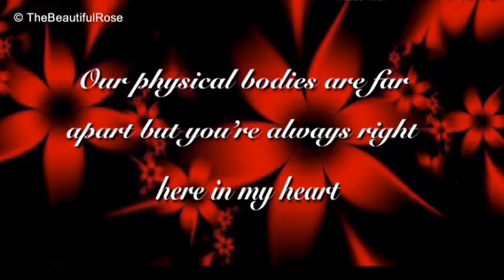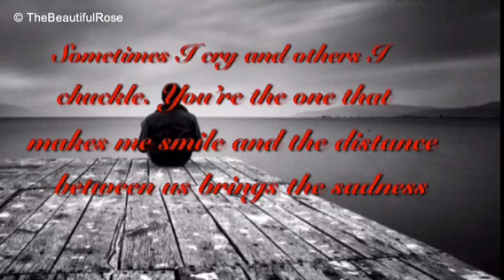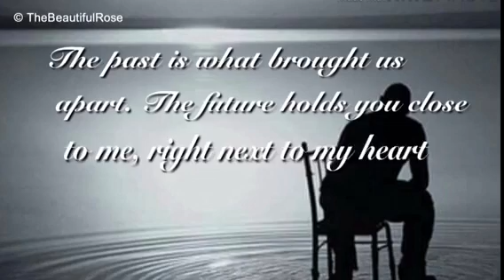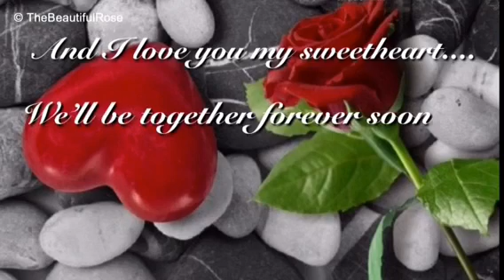❤️💕In a long distance relationship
A long distance relationship
I miss you
LDR
Hubungan jarak jauh

Terima Kasih telah berkunjung ke Channel youTube kami